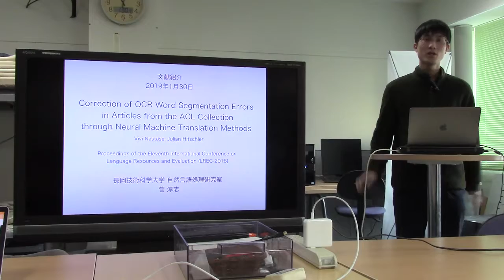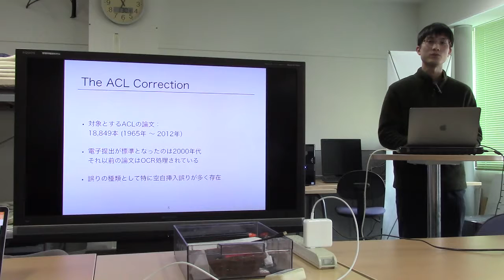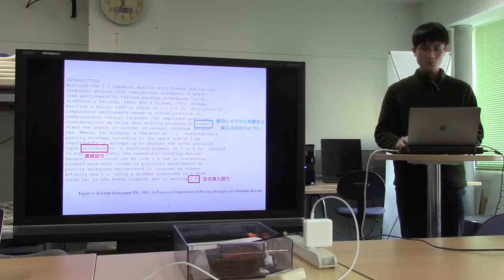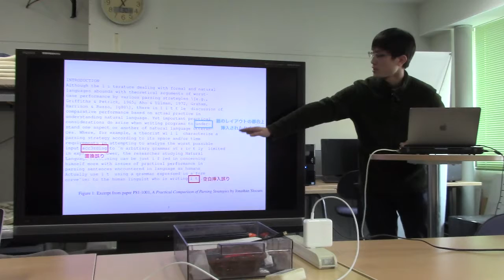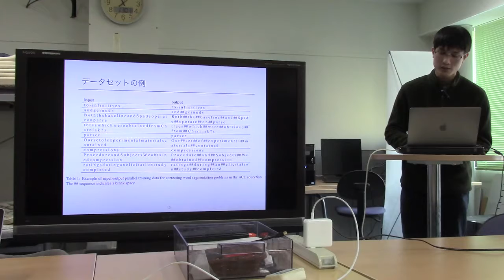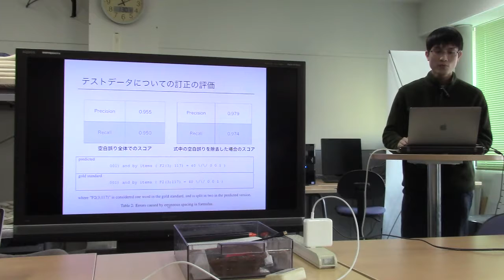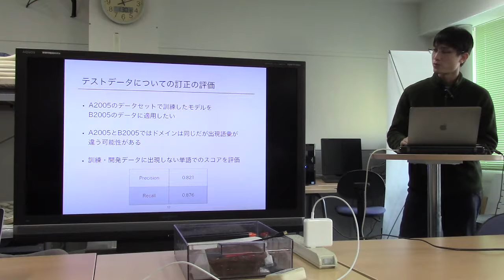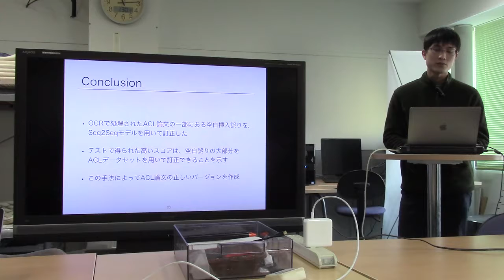文献紹介／Correction of OCR Word Segmentation Errors in Articles from the ACL Collection through Neural..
Correction of OCR Word Segmentation Errors in Articles from the ACL Collection
through Neural Machine Translation Methods
Vivi Nastase and Julian Hitschler
LREC 2018